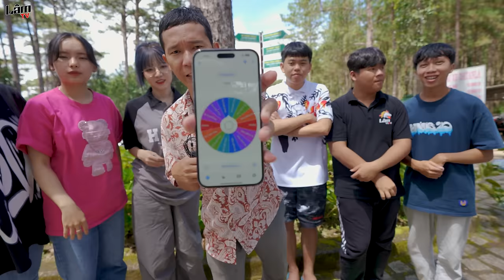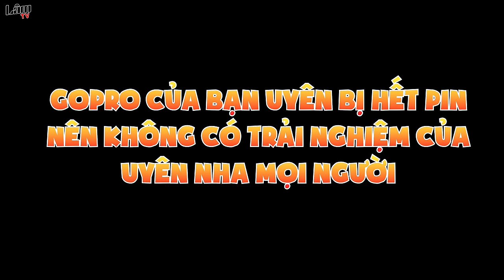24h Casting Ăn Chơi Cắm Trại Cùng Thành Viên Nữ Mới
24h Casting Ăn Chơi Cắm Trại Cùng Thành Viên Nữ Mới

Cắm Trại Theo Số Từ 1-10 | Cắm Trại Mua 1 vs 10 Món Đồ Ăn